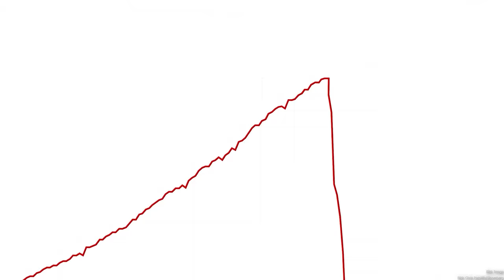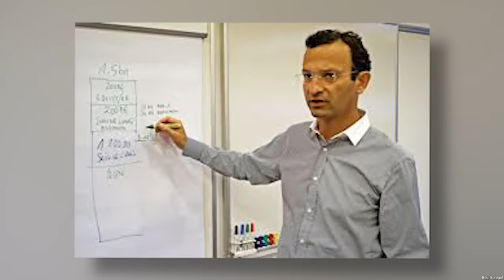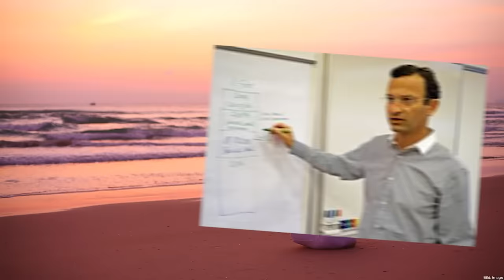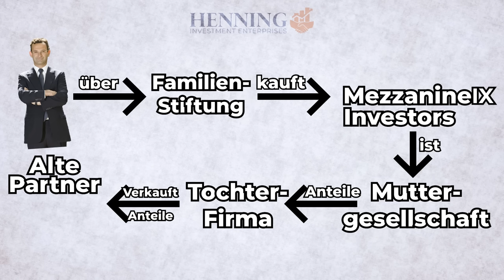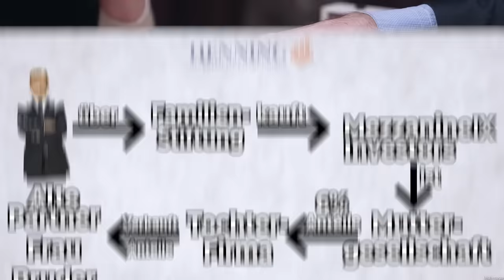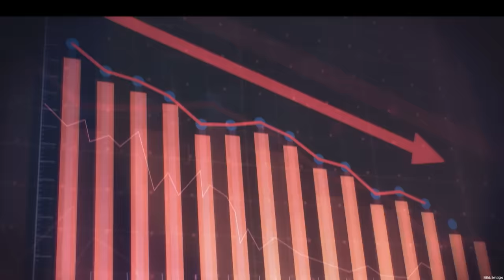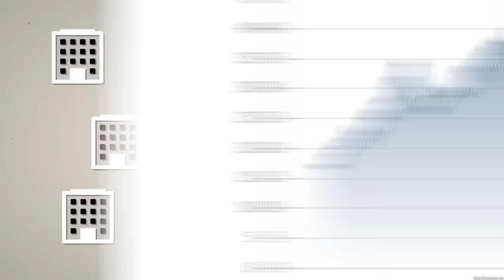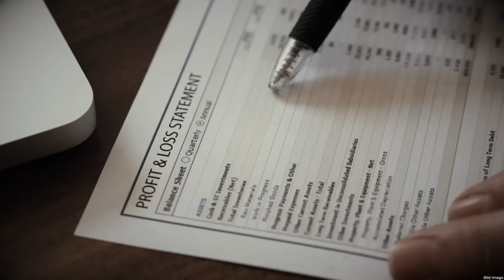Reich mit Immobilien-Poker – Die Adler-Story | highperformer.henning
Cevdet Caner, will anfangs Probleme mit Unternehmertum lösen und studiert BWL – und am Ende ist er mutmaßlich in einen der größten Finanzskandale der jüngeren Geschichte Deutschlands verwickelt.

Cevdet Caner erkennt früh, dass er mehr will im Leben und für sich und seine Familie eine bessere Zukunft erreichen. Während seines BWL-Studiums gründet er sein erstes Unternehmen: Call und Logistik Centers (CLC). Kurz später folgt die Übernahme eines Wettbewerbers und dann geht die CLC AG and die Wiener Börse, um kurz später Insolvenz anzumelden.

Level One, ist die Immobilienholding, die Caner anschließend gründet. Das Ziel, günstige Hochhausketten der ehemaligen DDR kaufen und über solide Mieteinnahmen zur Cash Cow machen. Mit der Finanzkrise stürzen die Wohnungs- und Immobilienpreise in die Tiefe und auch Level One muss Insolvenz anmelden.

Dann kauft Caner über seine Familienstiftung die Beteiligungsfirma Mezzanine IX Investors, die Anteile an anderen Unternehmen hält, wie der deutsche Adler Gruppe oder seit 2002 „Adler Real Estate“. Hier werden dicke Immobilienprojekte entwickelt: Heidelberger Technologie Park, Frankfurter Börse, AirrailCenter, ehemalige Holsten-Brauerei etc. Dass Adlers Geschäftspraktiken nicht ganz normal sind, ist Fraser Perring, einem Shortseller aus England, aufgefallen. Der Adler Group wirft er vor, die Bilanz dermaßen aufzublähen, indem sie Grundstücke kaufen und den Käufern und Investoren dann Umbauprojekt und Planungsänderungen aufzwingen, die den Grundstückpreis in die Höhe treiben und so Scheinwerte schaffen. Die Adler Group hat eine Sonderuntersuchung durch KPMG Forensik durchführen lassen und die zeigt, dass es versuchten unbotmäßigen Einfluss gab, aber kein Betrug und keine Täuschung vorlagen.

Es läuft nicht gut für Caner. Erst der Nettoverlust von 1,67 Milliarden Euro bei der Adler Group, dann lehnt die KPMG ab, die Bilanz aufzustellen und die Bafin stellt fest, dass Bilanz und Gewinn viel zu hoch ausgewiesen wurden. Und jetzt gab´s noch Großrazzien in Büros, Wohnungen und Anwaltskanzleien von Adler, Caner und bei anderen ehemaligen Vorständen.

00:00 – 00:27 Intro Aufsteigerstory des wildesten deutschen Immobilien-Millionärs
00:28 – 01:15 Cevdet Caner Lebenslauf
01:16 – 02:00 Gründung von CLC
02:01 – 03:42 Gründung von Level One
03:43 – 04:19 Familienstiftung kauft Mezzanine IX Investors
04:20 – 06:46 Adler Group
06:47 – 08:35 Vorwürfe von Fraser Perring
08:47 – 09:23 Stellungnahme der Adler Group
09:24 – 11:17 Adler Group News

Informative und semi-lustige Videos zu Wirtschaft und Finanzen: Das Gegenteil von Kapitalismuskritik.

Wir gehören auch zu funk! Schaut da mal rein